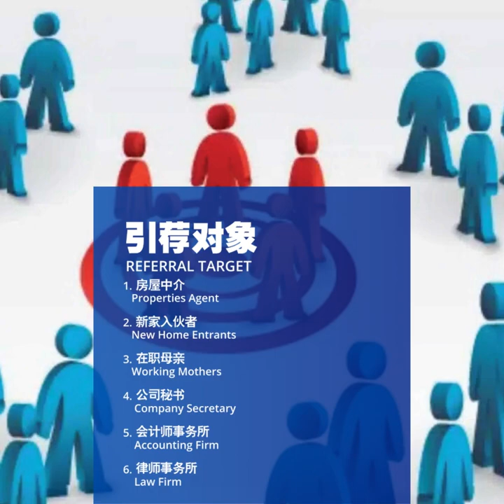AMR Cleaning Services Introduction